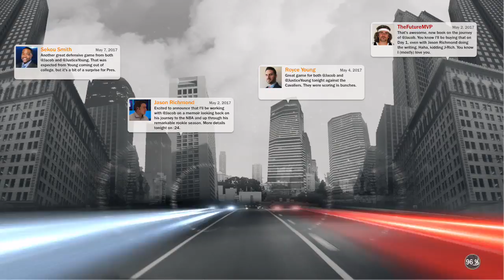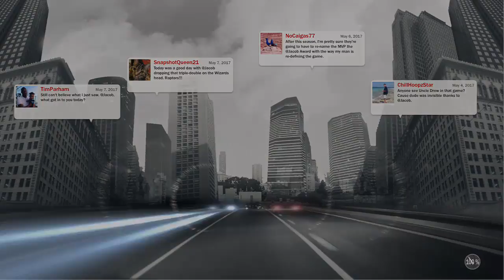NBA 2K17 My Career - Grand Badge - Eastern Conference Finals #35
Xbox one Gamertag : xBlueStromx